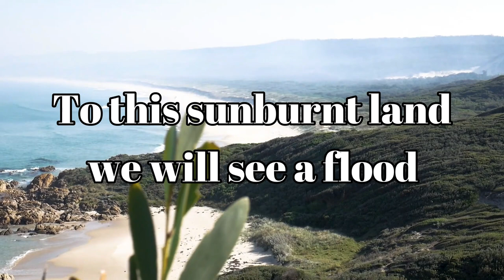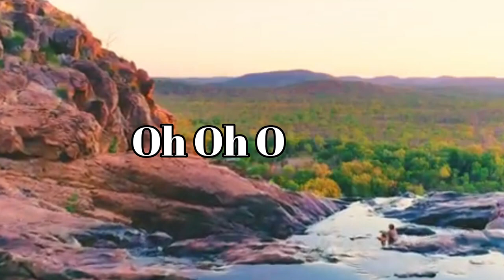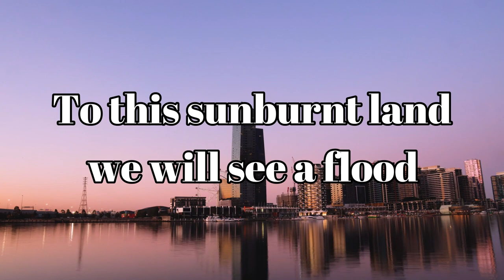The Great Southland (Reimagined) | Jess Stalder | Lyric Video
Jesus told him, “I am the way, the truth, and the life. No one can come to the Father except through me.
John 14:6